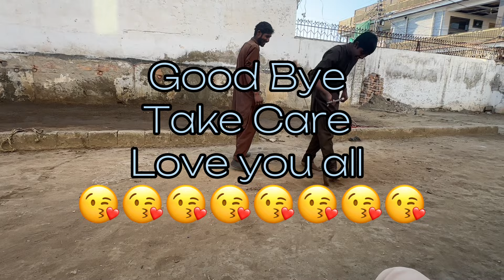Melon ki tyari shuru ❤️ | Pedal NezaBazi Mukabla🏆| Biryani Parh gai